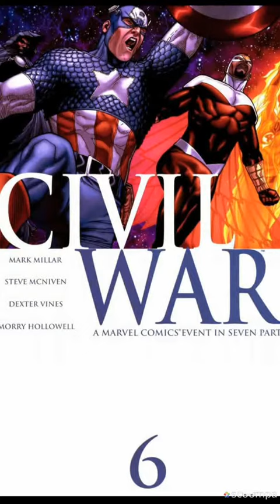Civil War Capitulo 6 parte 1